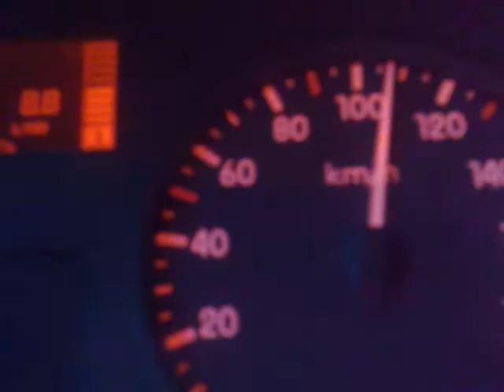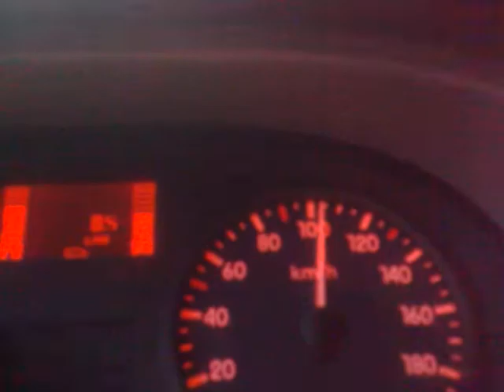Jak w Hiszpanii jeżdżą ciężarówkami...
Jak widać na filmie, przede mną ciężarówka beztrosko leci sobie 100 km/h, niekiedy szybciej, tymczasem w lusterku już wychyla się kolejna. Po zakończeniu nagrywania zostałem wyprzedzony przez Magnumke. Filmik nagrywany był w 2011 r więc trochę już minęło, może teraz trochę się tam pozmieniało.

ps. Licznik dobrze pokazuje, zakres różnicy pomiędzy wskazanie prędkościomierza a gps wynosił 4 km/h.
Ten film jest zamieszczony jako ciekawostka.